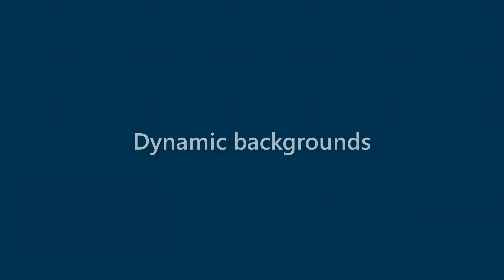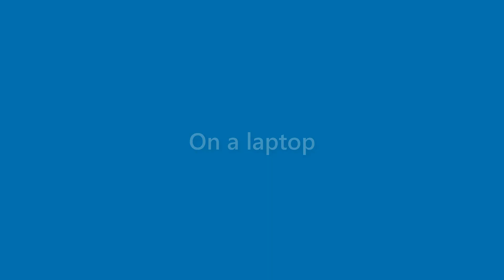Julianna Briggs - appearance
Name Look - Julianna Briggs - appearance. In this video we present "Julianna Briggs" name look and feel in various scenarios.
This video will cover:
How does "Julianna Briggs" look as a personal letterhead?
How does "Julianna Briggs" look on a business card?
How does "Julianna Briggs" look on a computer/laptop screen?
How does "Julianna Briggs" look with different background colors?
How does "Julianna Briggs" look with various fonts?